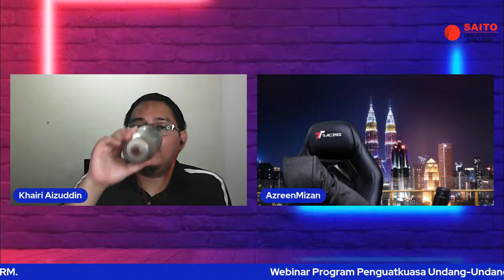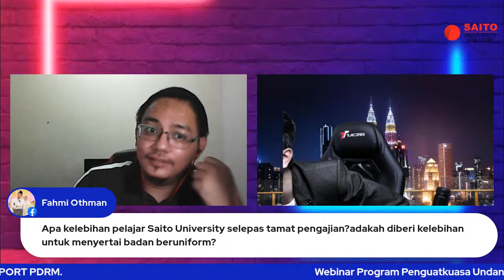PENGUATKUASAAN UNDANG- UNDANG PILIHAN KERJAYA TERKINI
Jangan berlengah lagi! Hadiri sesi FB Live kami untuk mengetahui cara mendaftar di Saito Security Academy, langkah pertama untuk menyertai pasukan beruniform.

Lawati saito.edu.my/edux untuk cara menghadiri sesi penerangan Ketua Operasi kami, Encik Khairi Aizuddin yang dijadualkan pada 29 Ogos, 2021, 3 petang.

Inilah kerjaya pilihan terkini, kerjaya murni. Jangan lepaskan peluang keemasan ini.